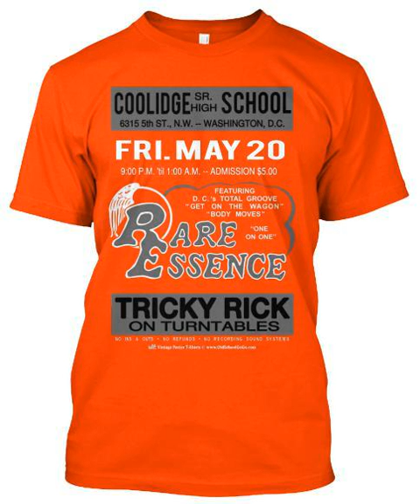RE 1983 Outside In SE - Various Shows CD #2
Listen To 1000's Of Full Shows Dating Back To 1977! It's Free To Start Listening & Downloading! Just Click The Following Link!

We've cataloged Thousands of Old School GoGo shows to preserve our history and to make it available to Everyone Forever! We're doing this to ensure our GoGo history will never be lost or forgotten!

Thank You All For Your Continued Support Over The Years!
Keep Old School GoGo Alive!!!

OSGOGO Staff